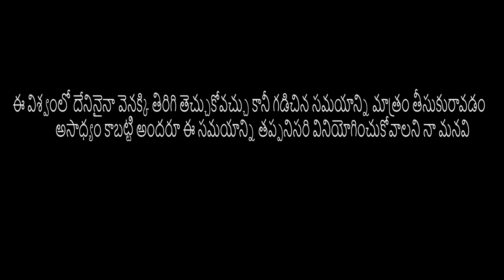FREE TRAINING PROGRAM FOR ONE MONTH || LONGJUMP || 100METERS || 1600METERS || DON'T MISS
Free training program for all AP and TS

Hai guys
This is Anand Kumar,  Thank you so much for supporting me
I hope you all guys make this program come success
Ground details : Andhra Pradesh, Kakinada, P R Government College.

police motivation how longjump shortvideo army#1600 running motivational how to do runningspeed in telugu#how to do long jump drills in telugu#how to take good diet#longjump Ela chayali telugu#1600 meter running how to improve#running how to do more than speed#running how to do speed how realifeshine bone pain in telugu#how to jump long telugu